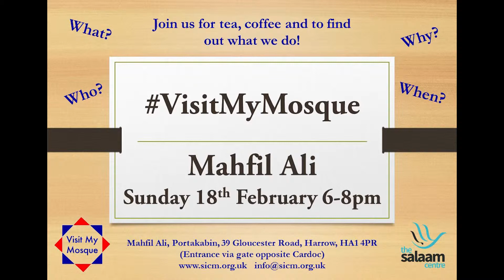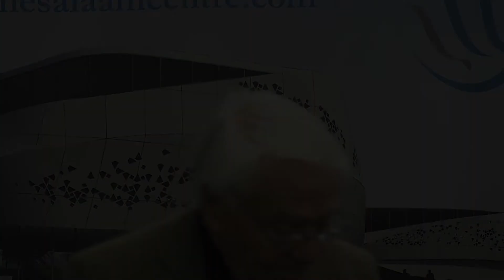18th February 2018: Rev. David Tuck at Visit My Mosque Event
Reverend David Tuck speaks at the Visit My Mosque event